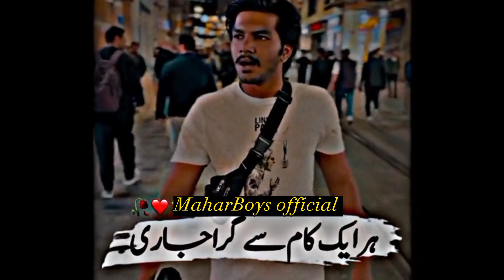syed shabbar abbas jafri poetry status 2023.New poetry shabbar abbas.Deep lines.Whatsapp shayri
new poetry 2023💔 |NEW Status | Poetry Status🥀 | sad Heart Touching Poetry
2-Shabbar Abbas New Poetry
3-Shabbar Jaffry New Videos
4-Syed Shabbar New Tiktok 2023

shabbreetok videos
Shabbir Abbas jafri poetry status 2023
shabbreetok status 2023
shabbreetok status whatsapp
shabbar abbas
syed shabbar abbas poetry
syed shabbar abbas wife
syed shabbar abbas tiktok
syed shabbar abbas poetry status
syed shabbar abbas instagram
syed shabbar  wikipedia
shabbar jaffry
shabbar jaffry wife
shabbar jaffry and fatima jaffery relationship
shabbar jaffry poetry
shabbar jaffry age
shabbar jaffry official
shabreen
shabree tiktok
Allama iqbal poetry
Iqbal poetry
 Ahmad faraz
Sad quotes in Urdu
Ghalib shayari
Sad poetry in Urdu
2 lines Love quotes in urdu
2 lines Romantic poetry in urdu
Urdu ghazal
Sad shayari urdu
Bewafa poetry
Ghalib poetry
Barish poetry
Mirza ghalib
shayari Love
shayari urdu
Eid poetry
Munafiq shayari
Judai poetry
Allama Iqbal ki shayari
Narazgi poetry
Khamoshi poetry
2 lines Allama Iqbal sher
Urdu poetry in urdu
sad poetry
Best friend quotes in urdu
Badmashi poetry
2 lines sms
Urdu lines
Allama Iqbal poetry in urdu for students
HASHTAGS#️⃣